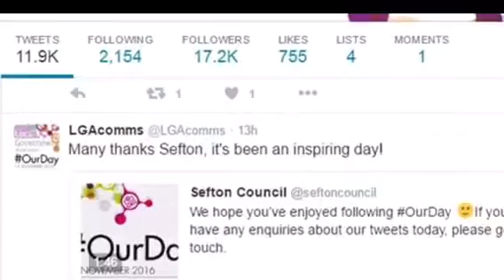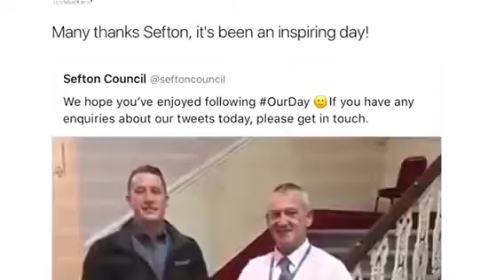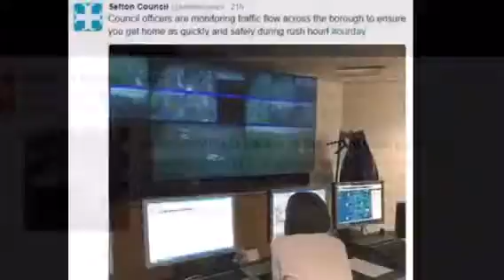Highlights from OurDay 2016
Video produced covering the highlights of our 24 hour Tweetathon!